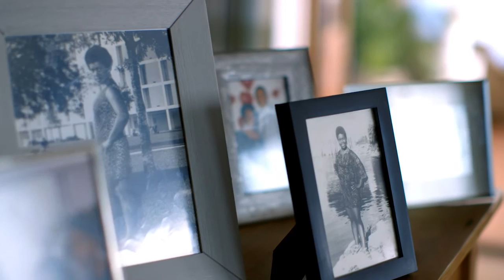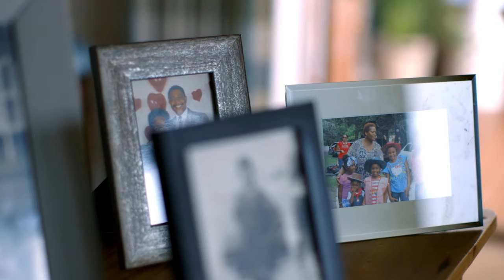Adjustment to Life On Dialysis - Gloria’s Thrive On Story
Meet Gloria of Jacksonville, Florida, who is living her life to the fullest despite her diagnoses of diabetes and kidney failure. Gloria developed blood pressure problems at an early age and years later was diagnosed with diabetes.
Despite losing 50 pounds and living healthier, Gloria’s kidneys failed, requiring her to start dialysis treatments. Watch Gloria’s story to see how she has adjusted to life on dialysis and how she thrives every day with the help of the Fresenius Kidney Care team and her family and friends.

Connect With Fresenius Kidney Care!